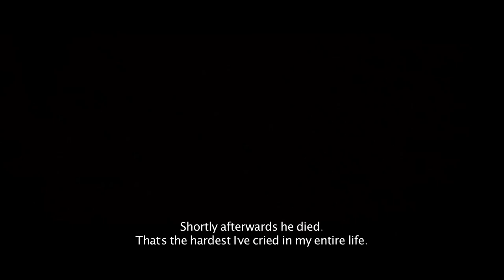Children of Bassac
Under the Khmer Rouge, Cambodian performing arts were nearly lost forever during the 1970's. Master performing artists who survived are now supported by the Phnom Penh-based NGO Cambodian Living Arts, preserving their craft and training the next generation of student artists.  The Children of Bassac is a company of 24 dancers aged 16 to 21 from the Bassac community. They perform traditional and folk dances representing Khmer life and have traveled the world via Cambodian Living Arts. CLA projects are supported in part by UNESCO. for more information.